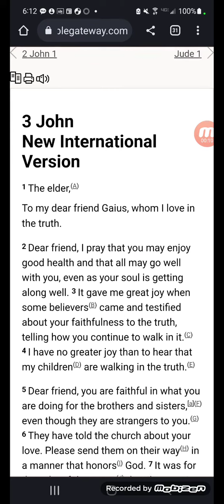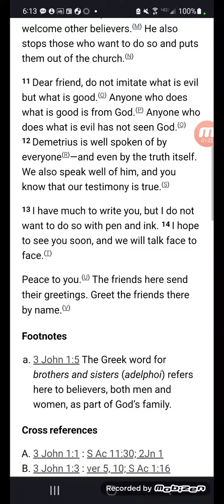3 John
Yes...